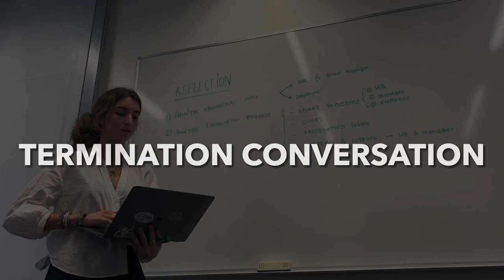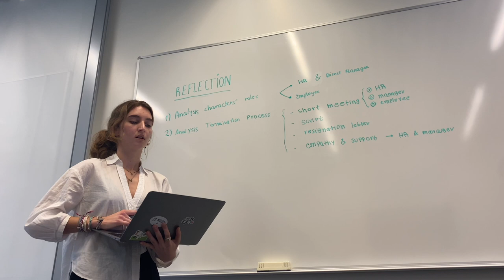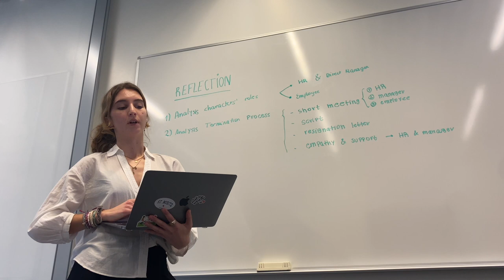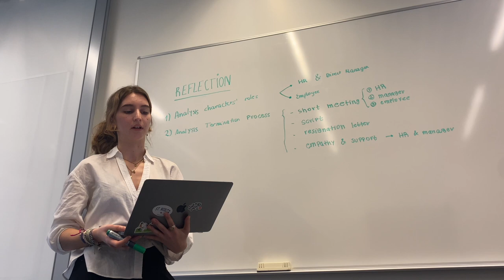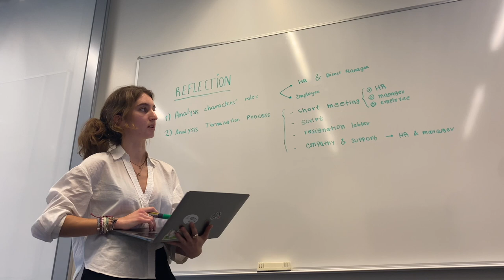Assignment 2 - Termination conversation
From Staffing: from recruitment to termination

Group members: Ariadna Rodríguez, Eva Martino, Gemma Guerrero, Judit Fortea and Marina Marcos.